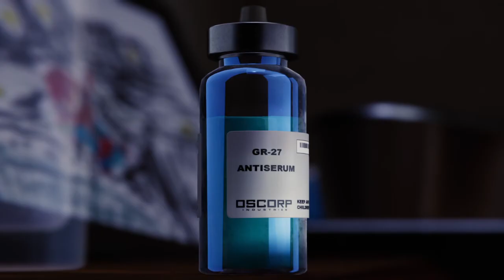Marvel's Spider-Man - Aunt May Death